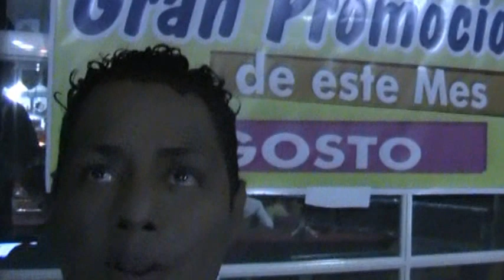Agradecimiento Bonny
Bonny agradece al ganador por su participación en el SORTEO DEL MES DE AGOSTO.